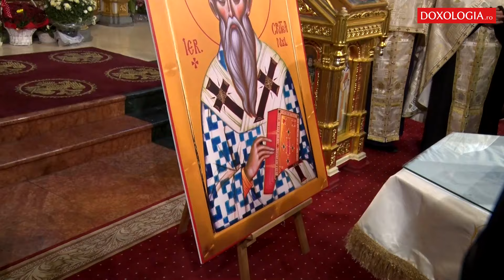Moaștele Sfântului Andrei Criteanul au ajuns la Iași, la hramul Sfintei Parascheva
Cum poți face asta?  👇
✅ Apăsând pe clopoțel 🔔 și selectând Toate/All, canalului DOXOLOGIA.ro